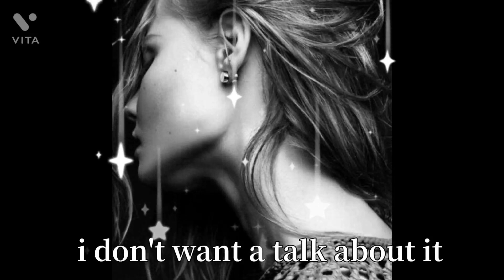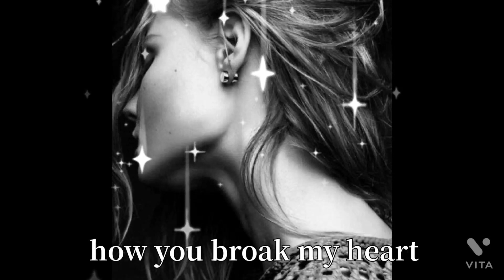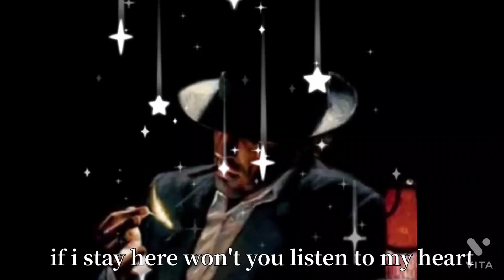Julienne Taylor I don't want a talk about it.